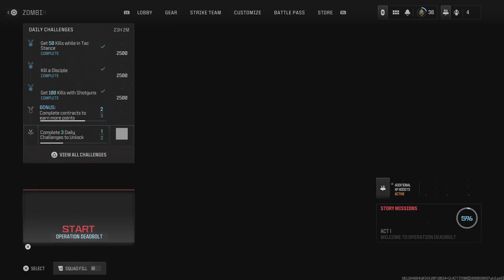Where's My Gold Camo????